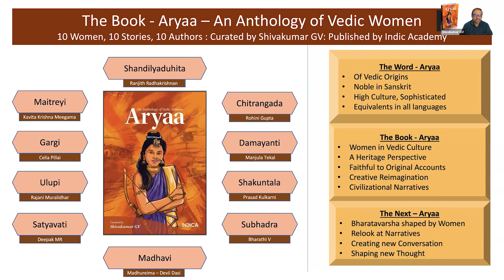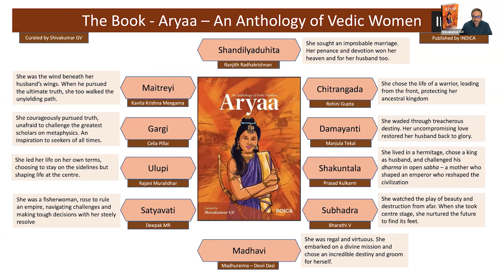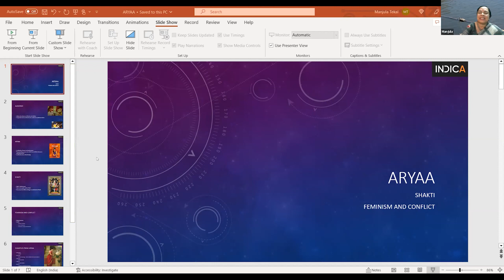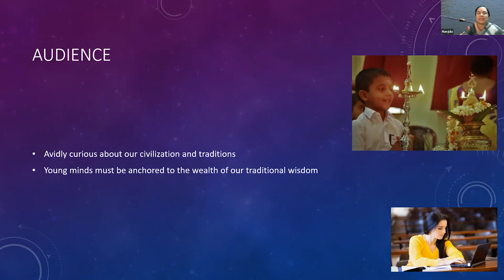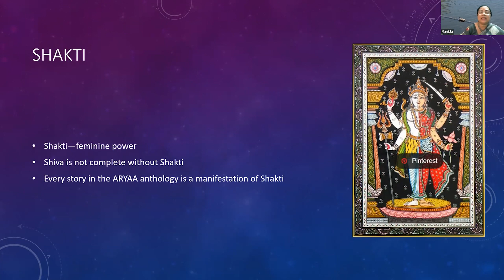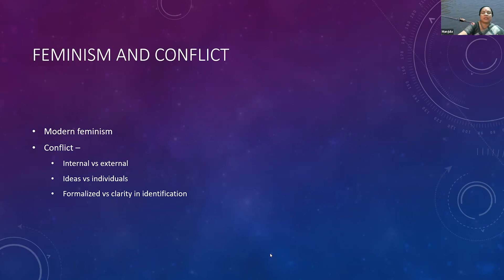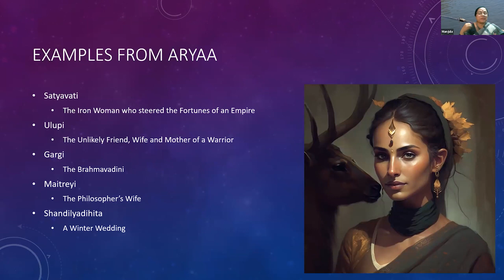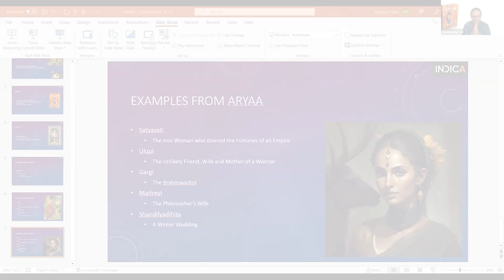Online Talk 169: Aryaa - Ten Women From The Vedas By GV Shivakumar & Manjula Tekal | Khaki Lab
Aryaa - Ten Women From The Vedas By GV Shivakumar & Manjula Tekal | Khaki Lab

Conducted on 25 February 2023

Women - manifestations of the eternally present Shakti - have played a glorious role in shaping our civilisation over millennia. The Vedas, Upanishads and Itihasa-Puranas mention several women from Damayanti and Shakuntala to Ulupi and Gargi who are an inspiration for all times. At our Online Talk Aryaa, authors GV Shivakumar and Manjula Tekal retell within the boundaries of our tradition the stories of these stalwart women in a creative reimagination, and hope to inspire a re-examination of the original narratives and create new cultural conversations.

An IT professional in the domain of Learning and Development, GV Shivakumar has a deep interest in Bharateeya Samskriti and studies Itihasa-Puranas to create frameworks for application in contemporary times. He writes on Mahabharata, Puranas, and Civilizational thought.

Manjula Tekal loves to make sense of stories separated by place, time, and context. This muse has driven her to transition into writing after working in the corporate sector for several years. She is the author of ‘Devayani’, a novel based on a story in Mahabharata, and is currently working on a novel based on a Puranic story.

GV Shivakumar is the curator of the book, Aryaa - An Anthology Of Vedic Women, while Manjula Tekal has contributed the story of Damayanti to the anthology.